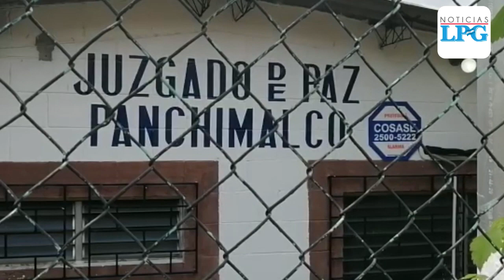Prorrogan cita donde Ministro Merino explicará sobre cerco sanitario del Puerto de la Libertad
Para la mañana de este miércoles 22 de abril estaba programada la cita en la sede Fiscal de Santa Elena donde el Ministro de la Defensa, Francis Monroy, daría explicaciones sobre el cerco sanitario que se instaló en el puerto de La Libertad la semana pasada.

¡Visítenos!